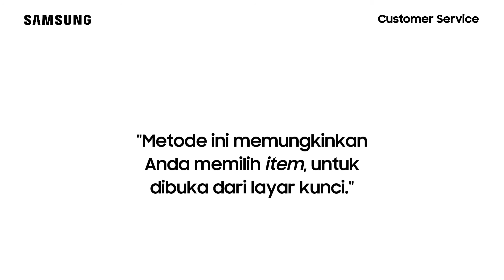Cara Mengaktifkan Pintasan Aplikasi pada Kunci Layar - Galaxy S20+